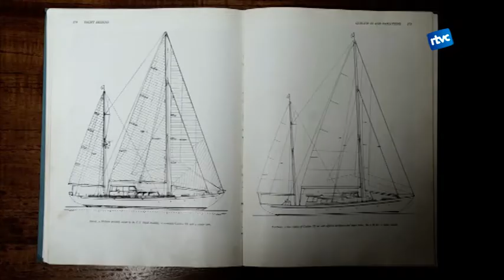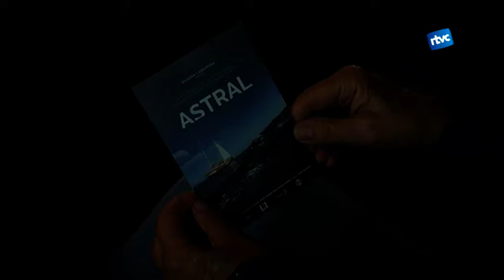L'Astral omple les sales d'espectadors i reflexió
El cinema Esbarjo Verdi ha sigut un dels 130 que va decidir projectar el nou documental de Salvados anomenat Astral. Explica la història de refugiats i immigrants que intenten crear el Mediterrani per buscar un vida millor a Europa. El documental mostra les situacions tan desagradables que han de patir les persones que, fugint de la guerra, es juguen la vida en busca d'un futur millor.